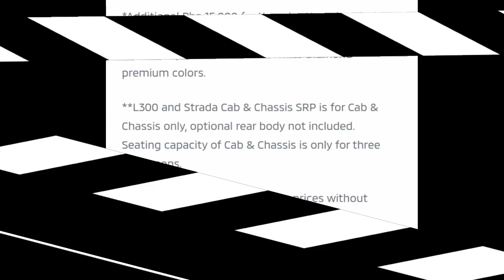Mitsubishi Philippines Updated Price List || Mitsubishi Philippines Suggested Retail Price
Hello KAMITSU !  Next on my bidyoz!!!😀
Mitsubishi Philippines Updated Price List

To be able to notify you about Mitsubishi models, Online Application Process,Best Car buying advice, How to qualify to the best CARLOAN rates, more Carloan Tips and exciting Discounts.

Watch Full Stories
𝗦𝗨𝗖𝗖𝗘𝗦𝗦𝗙𝗨𝗟 𝗥𝗘𝗟𝗘𝗔𝗦𝗘𝗦

I’m here to help, so if there are any specific questions you have about 𝗠𝗜𝗧𝗦𝗨𝗕𝗜𝗦𝗛𝗜 𝗖𝗔𝗥𝗟𝗢𝗔𝗡 𝗩𝗜𝗔 𝗜𝗡 𝗛𝗢𝗨𝗦𝗘 𝗙𝗜𝗡𝗔𝗡𝗖𝗜𝗡𝗚 or there is any information I can get for you, just message me here:

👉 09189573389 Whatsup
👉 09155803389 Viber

Google
Mitsubishi All in Promos by Agent Colsen

Looking forward to chatting with you...